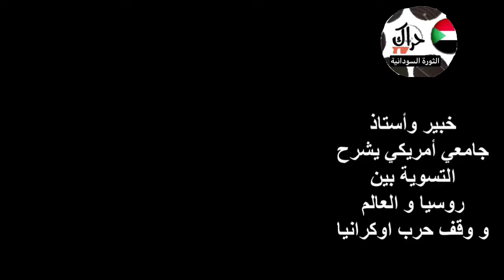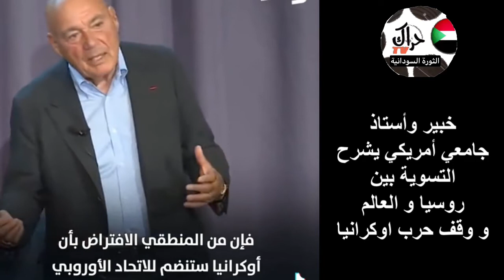التسوية في حرب روسيا علي اوكرانيا .. خبير وأستاذ جامعي امريكي يشرح ما يحدث ..